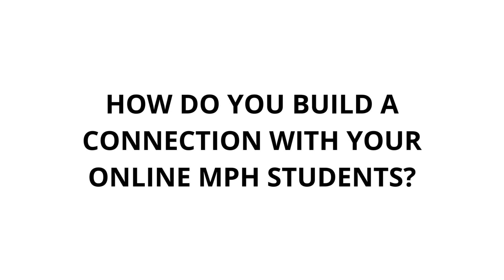How do you build a connection with your online MPH students?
Learn how these instructors create a positive learning environment for their online MPH students at Oregon State University.